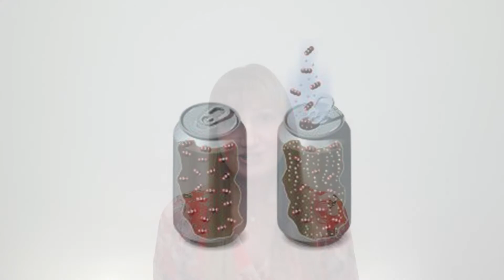So... Are Carbonated Drinks Bad for the Planet?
It might not be the first thing you think when you hear that "pop/fizz" as you open a can of soda, but you’ve just released some carbon dioxide into the atmosphere. Gasp. I know right? But before you swear off everything fizzy, let’s take a closer look. Because it’s not as bad as you’re now thinking.

The carbonated beverage market is huge. And still growing. Without including alcoholic beverages, it’s expected to hit a market value of US $320 billion by 2028. There has also been a notable push for healthier options,  like low-calorie, low-carb, gluten-free, clean-label and using natural sweeteners like stevia. In the UK in 2021, low- and no-calorie carbonated beverages outsold regular versions by more than double.
But have you thought about HOW those little bubbles get into your favorite soda?

Carbon dioxide gas is forced into a beverage under very high pressure, where it undergoes a chemical reaction when it hits the water (90% of any soda pop is water), producing aqueous carbonic acid. This essentially traps the dissolved carbon dioxide. And the pressure inside the container keeps the molecules trapped – a carbonated beverage in an unopened container contains almost no bubbles.

When you open the container, however, you’re releasing the pressure, allowing the CO2 to break free from the solution and make its way to the surface, giving you the fizz sound and feel on your tongue.
Carbon dioxide has a few important properties, making it the perfect choice for giving soda drinks this fizz. Firstly, it’s soluble.

The most soluble of all the non-toxic gases. Approximately 1.5 liters of carbon dioxide can be dissolved in 1 liter of water, when at normal atmospheric temperatures. The next characteristics are stability and safety – carbon dioxide will always form carbonic acid with no nasty by-products, and it’s non toxic. Methane could be used to create the bubbles, but  being highly flammable it isn’t a good choice.

Carbon dioxide is cheap, meaning carbonated beverages can be offered at reasonable price points. And lastly, carbon dioxide preserves the beverage for a very long time – shelf life being another factor in maintaining achievable prices for consumers to access these beverages.
But now for the all important question….  does this mean that anyone concerned for the longevity and health of this beautiful planet, can’t enjoy the loveliness of bubbles, playfully dancing across your tongue? Thankfully, no! Bear in mind, we’re not discussing the environmental impacts of the packaging, but from a purely beverage standpoint, these drinks are okay. How so? Well, each can of pop contains a very low 2-3 grams of carbon dioxide. Compared to the carbon emissions of the average American, being at 14.24 tons per person per year, a few cans of soda doesn’t seem like anything to worry about.

To look at it another way, some calculations in The Chicago Tribune assert that the average US consumption of carbonated drinks is 16.4 billion gallons (63 billion liters), and the US national annual carbon emissions is 24.7 billion metric tons. So the carbonated drinks’ contribution to emissions is 0.001%.

But more importantly, the source of the carbon being injected into the beverages is most often from fossil fuel power plants. The gas is captured from the exhaust of the power plant, purified and sold to beverage companies and bottlers. The gas which would have been released into the atmosphere at the plant is diverted and given a second use – before then being released into the atmosphere. Another method of commercial CO2 production for use in the food and beverage industry is via ammonia production. This inorganic compound is largely used as plant fertilizer, and is made through burning natural gas to separate the carbon and hydrogen atoms. The hydrogen is then combined with nitrogen to get ammonia, leaving the carbon atoms available to combine with the oxygen atoms, creating carbon dioxide as a by-product. This method of obtaining CO2 has the least impurities so is a cost effective route.

Briefly going back on the packaging side of things – one great workaround is an at-home carbonation station, like a Soda Stream.

There are lots of health reasons to choose plain water instead of flavored carbonated drinks, but you don’t need to feel climate guilt for picking up the occasional soda!